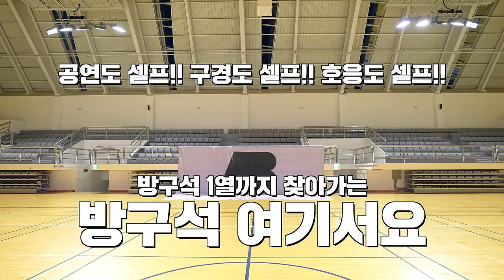[A2be | 방구석 여기서요?] Fifth Harmony - Reflection (with ALieN) | 커버댄스 Dance Cover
0:00 인트로
0:51 'Reflection' 커버댄스

Choreography : Euanflow (with ALiEN)

Dance Team : A2be

Dancers :
결경 GyeolGyeong (IG : @ j.gyeong__7)
세인 SeIn (IG : @se_inuu)
이영 LeeYoung (IG : @leeoncherish)
재희 JaeHee (IG : @lovej__0105)
프림 Prim (IG : @p_ri_mi_)